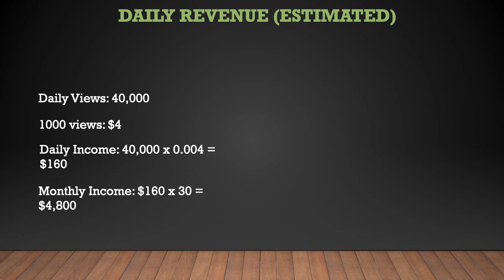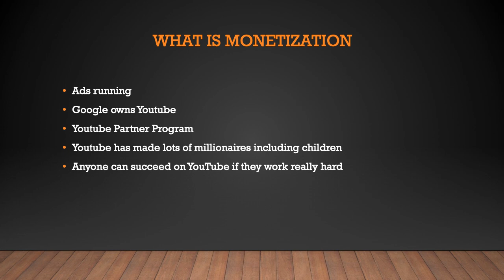How much Woman Driven makes on Youtube - YT Money Business Model